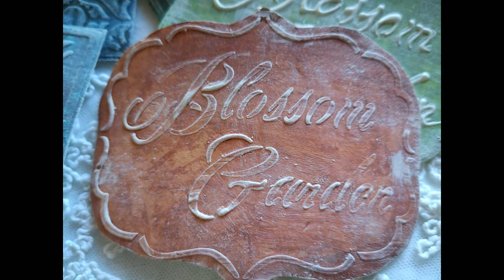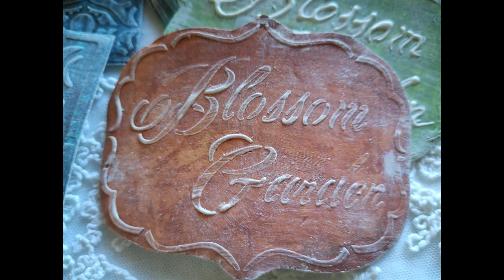Etichette Vintage fai da te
💛💛💛💛 Creiamo insieme queste semplici etichette in cartoncino riciclato dall'aspetto vintage.
Sono semplici ma di sicuro effetto per abbellire tutti i tuoi lavori scrap, mixmedia o decoupage.

💛💛💛 Prodotti da me preferiti ed utilizzati per realizzare i miei progetti: